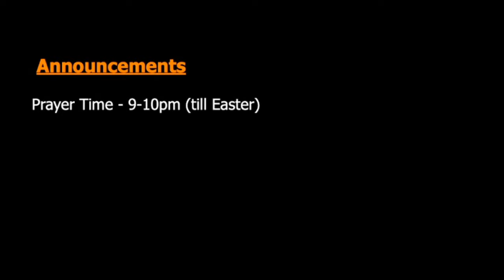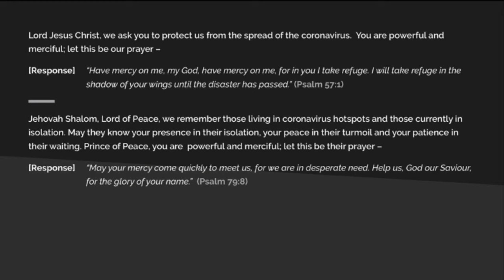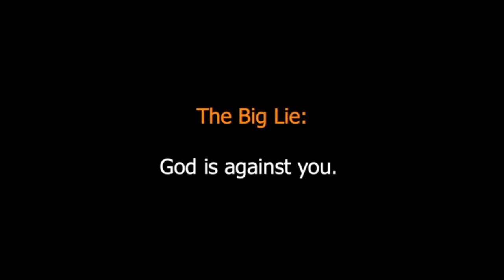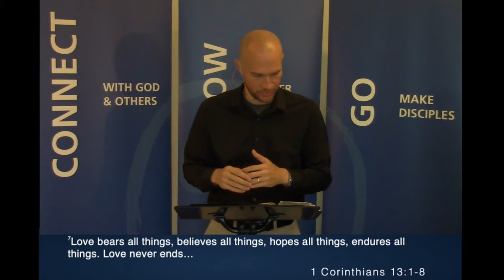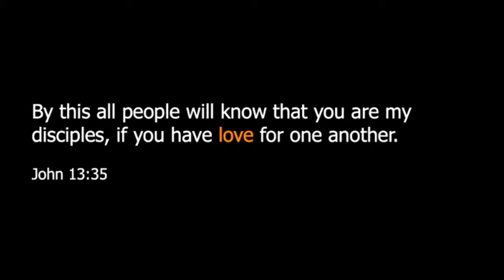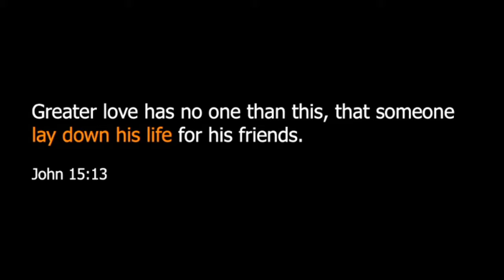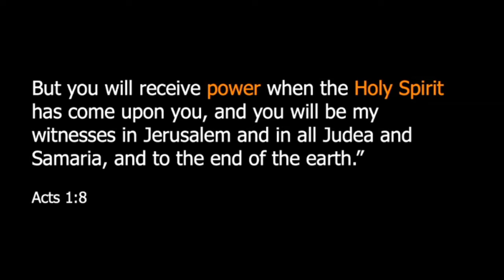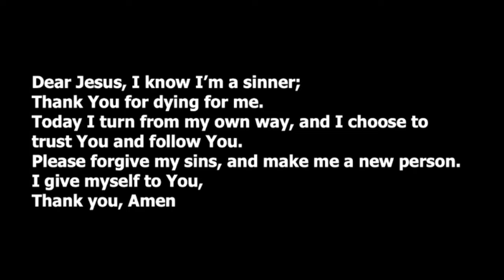"The “X” Factor" (5 April 2020)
Please worship together with the songs on our playlist for today, or use the below links.